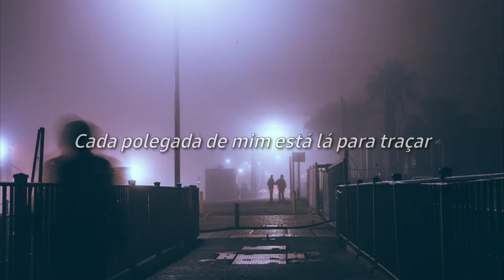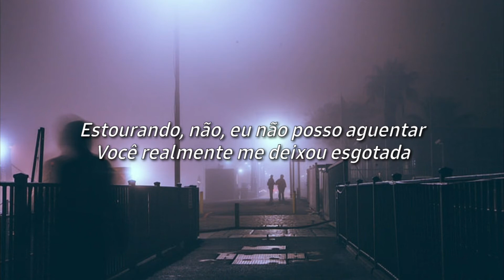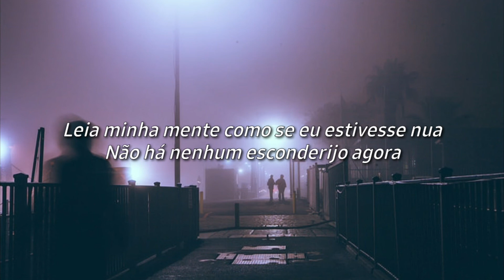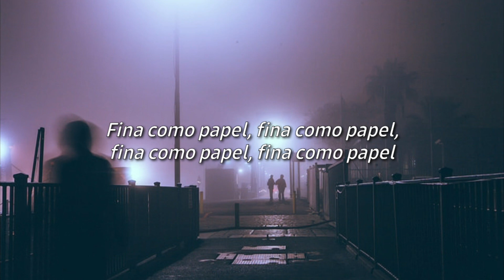Paper Thin by Astrid S | TRADUÇÃO-LEGENDADO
paper thin tradução

                                         ☆lyrics☆

My heart feels like the sharpest razor blade
I really hope this won't keep me away
'Cause I've been drowning here for days
Like a watercolor about to fade
Every inch on me is there to trace
No secrets left here on my page
Underneath my skin, I see you change
Blood races right up to my face

I'm bursting out, no, I can't take it
You really wore me down
Read my mind just like I'm naked
There's no hiding now
I'm paper thin, paper thin
Paper thin, paper thin

You make me feel like a piece of art
Hanging on your wall, just like my heart
Making shadows even in the dark
I'm see-through but I won't fall apart

Paper thin

Slowly you've been wearing me down
Pulling up my roots from the ground
The way I feel's so obvious now
Cause I'm paper thin in love with you now

Paper thin

Compositores: Robert Habolin / Lauren Dyson / Astrid Smeplass

Letra de Paper Thin © Emi Music Publishing Scandinavia Ab, Sony/atv Music Publishing Allegro (scandinavi